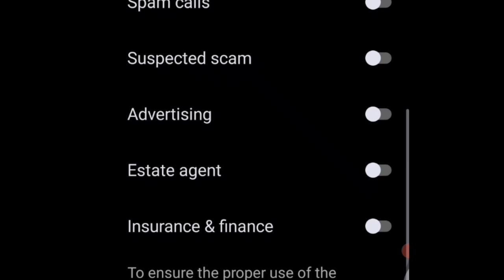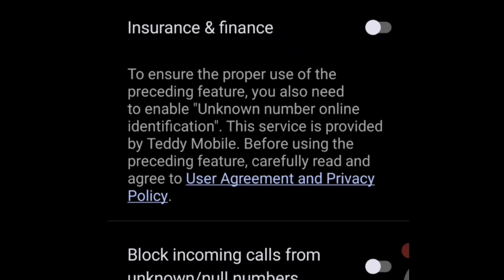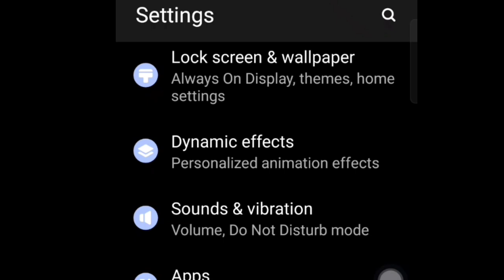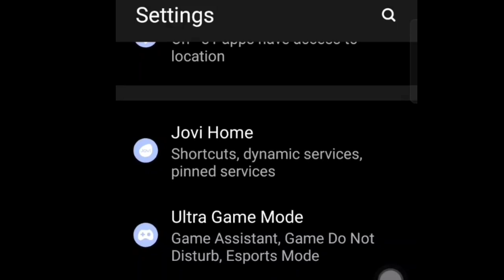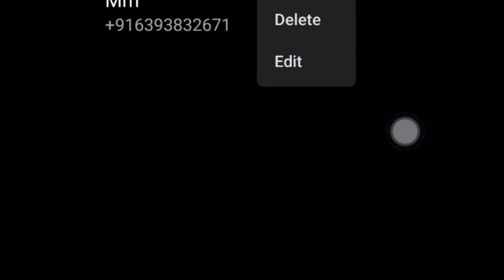Numbar blocklist me kaise dale , nuambar blocklist me kaise hataye, number blocklist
numbar blocklist me kaise dale , numbar blocklist me kaise hataye
number block list se kaise hataye
number block list mein kaise dalte hain
calling number blacklist mein kaise dalte hain
phone number kaise blacklist mein dala jata hai
Hi friends
Suraj Singh
WhatsApp number